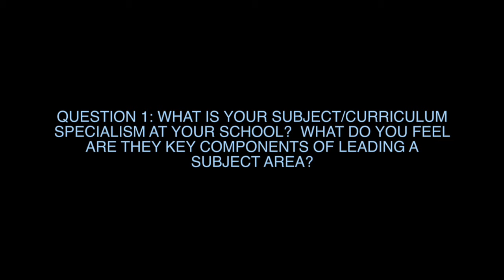UKEdChat Session 335 Questions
Info at ukedchat.com for Thursday 5 January 2017